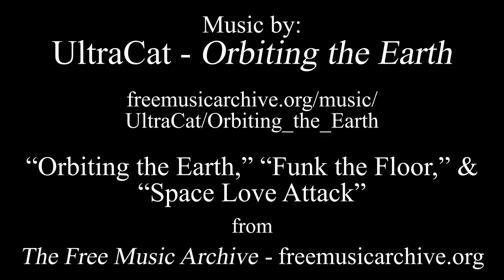Old School Guild Wars - Random Arenas - 9-4-20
stretch out those hands!